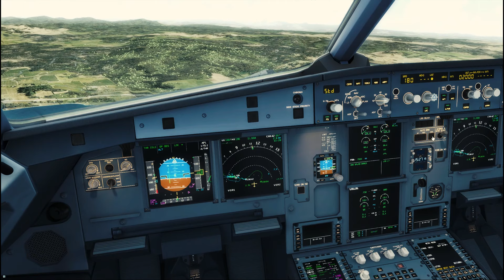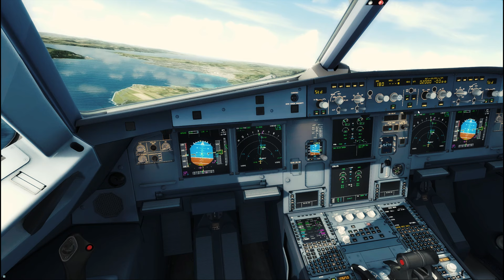[P3D] [60fps] A320 LTBH LANDİNG // Turkish Airlines // Ultra Realisim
Prepar3D v4

Sistem özellikleri :

İ5 9400F
RTX 2060 6 GB EX OC
16 GB DDR4 RAM

Joystick: Microsoft Force Feedback 2